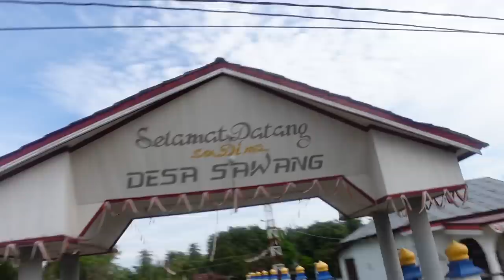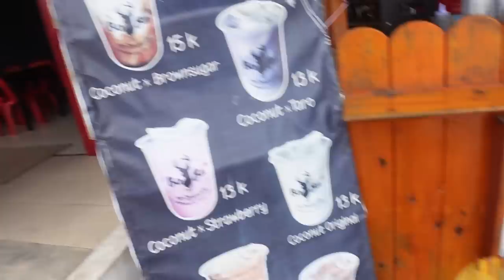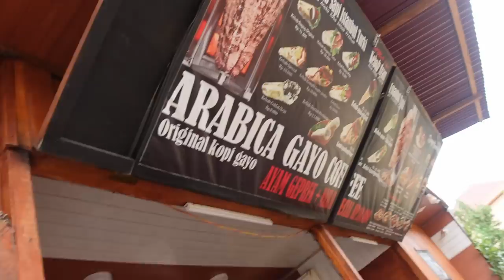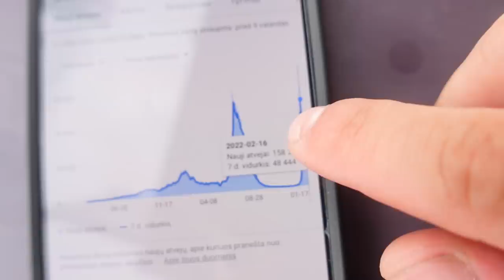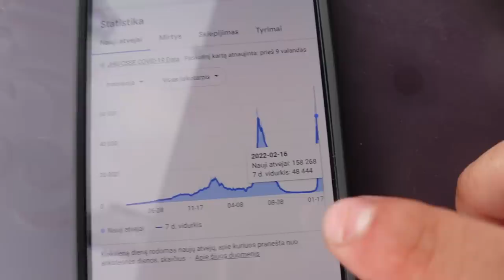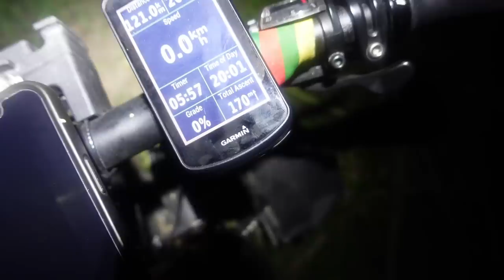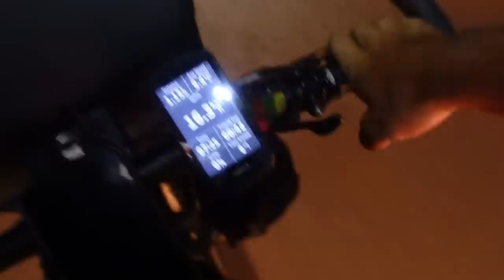IŠSPIRTAS KAIP ŠUO. VAŽIUOJAM BE MIEGO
Ačiū!

Music of this video:
ES_Quixotic - Jobii copy
ES_Rhubarb Pie - Margareta
ES_This Right Here STEMS INSTRUMENTS